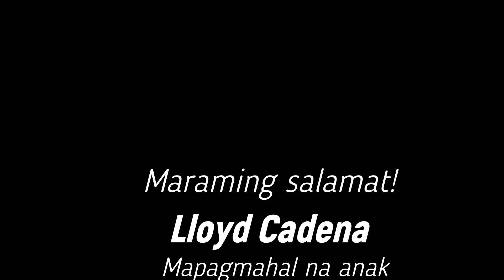SPOKEN WORD TAGALOG - A Tribute to one unique comedian vlogger... LLYOD CAFE CADENA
Nakakalungkot na balita ang ating narinig kamakailan lamang.
Marami ang nagulat at marami ang nalumbay lalo na ang kanyang mga taga-hanga dahil sa mura niyang edad hindi inaasahan ng lahat ang kanyang pagpanaw.
Lloyd Cadena, YOU will always be remembered as a person with a big heart.
Salamat sa lahat ng pagpapatawa na ibinahagi mo sa social media.

Condolence to the whole family. 💜💜💜